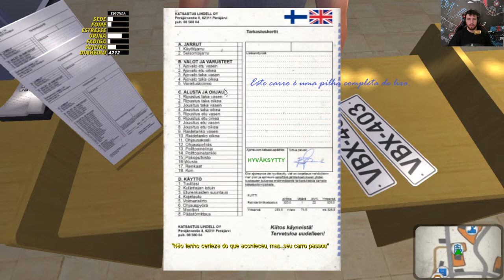REVISÃO DO CARRO - SERA QUE PASSOU - CAPOTEI O CARRO #3 - My Summer Car 2022 Dicas/Mods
Quando sai de casa, pra levar o carro pra revisão, fui dirigindo na boa, sem correr e mesmo assim acabei sofrendo um acidente.

Capotei o carro na estrada de terra, sera que passei na revisão depois disso ? Segredo.